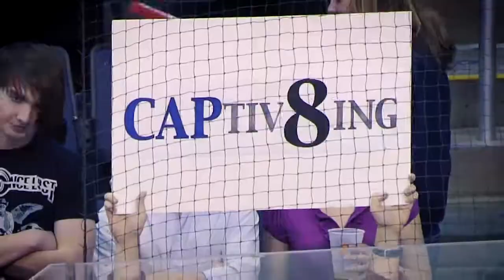700-й гол Овечкина в НХЛ!!! Поздравляем!!!